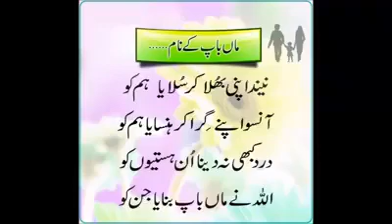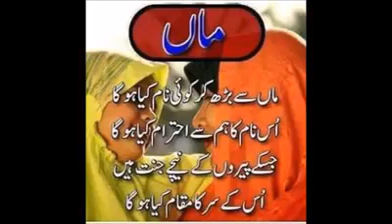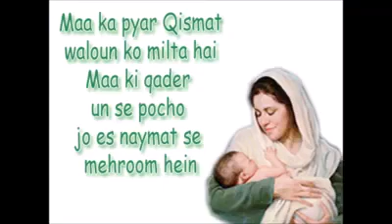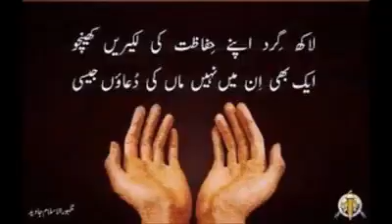Maa Baap Ki ahemiyat hart teaching taqreer